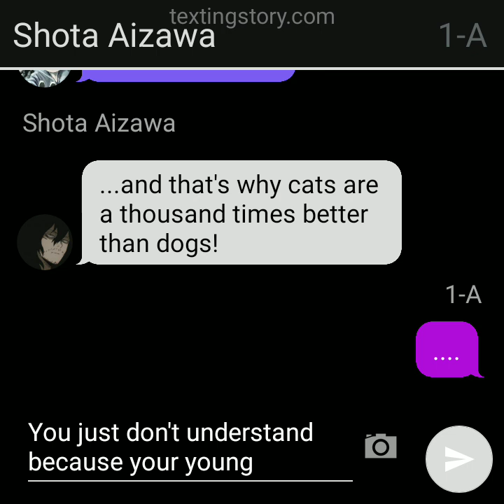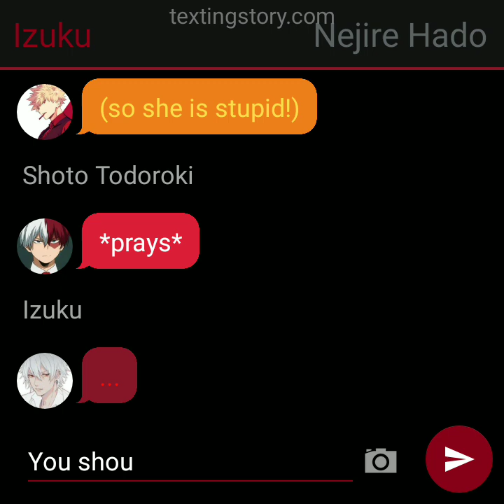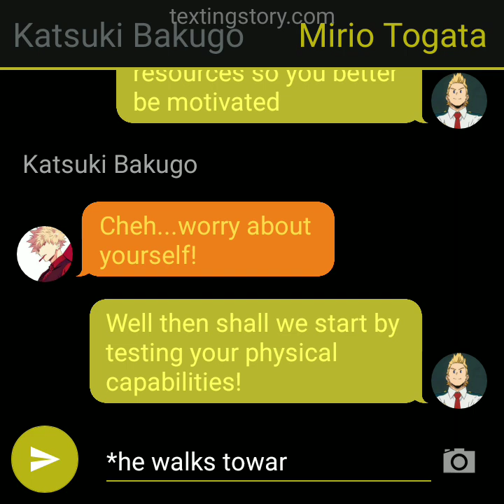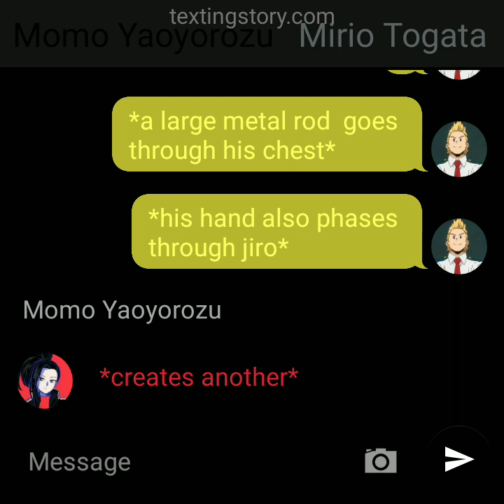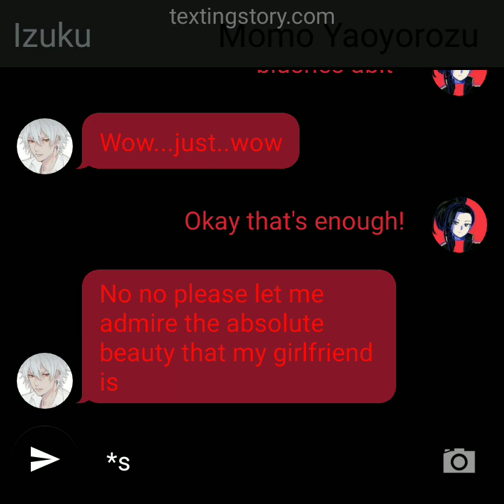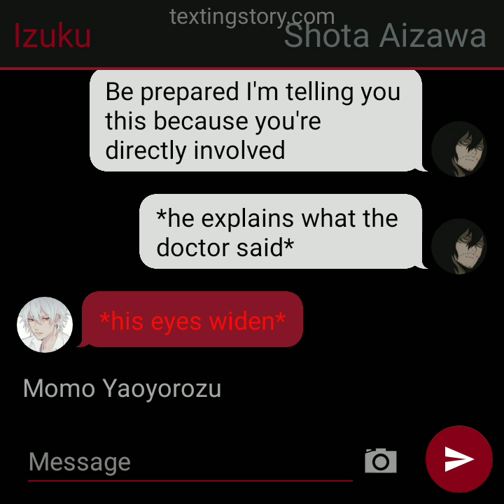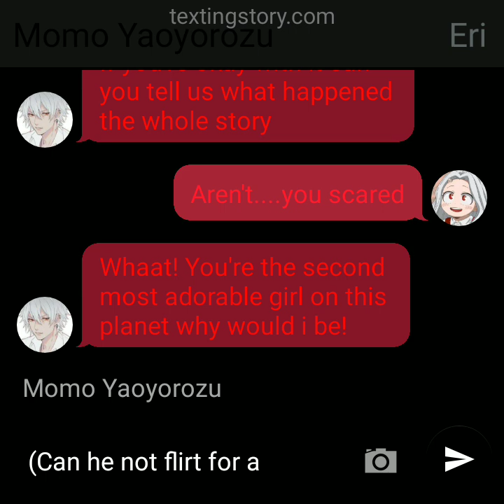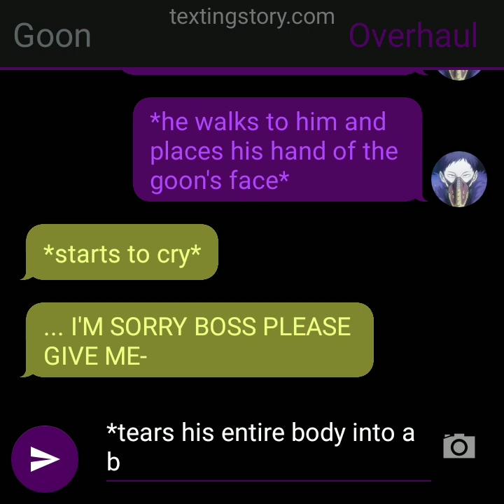Izuku Vlad~mission~Ep 11~MHA/BNHA~Izuku X Momo Yaoyorozu